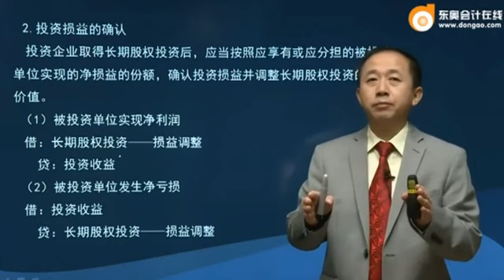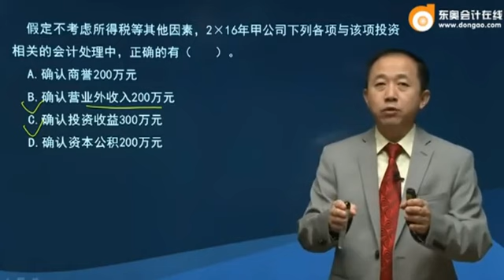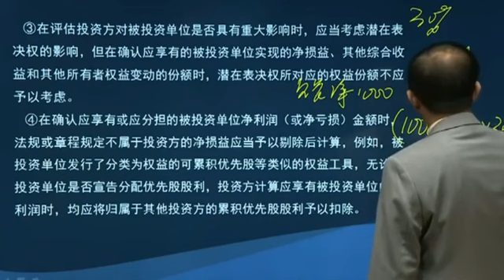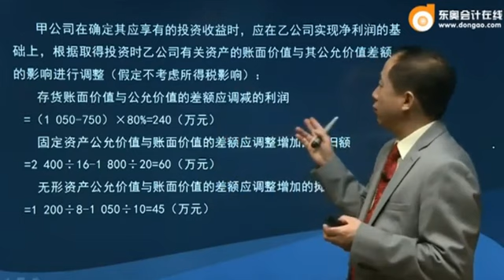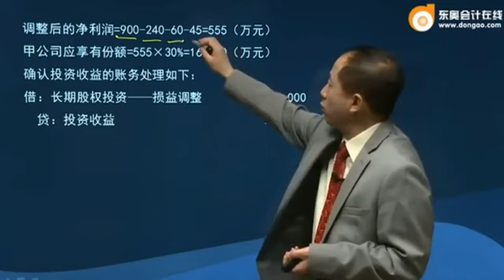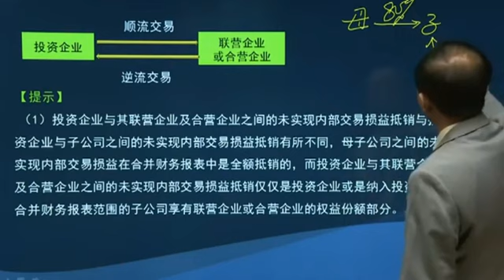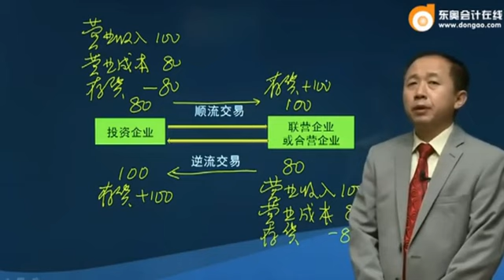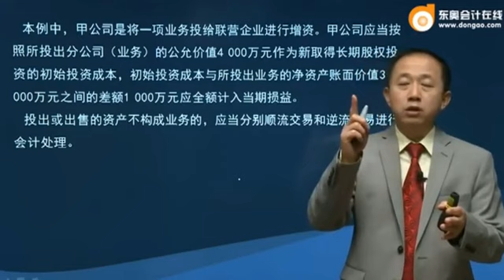注会2017会计张志凤基础班 102 0810